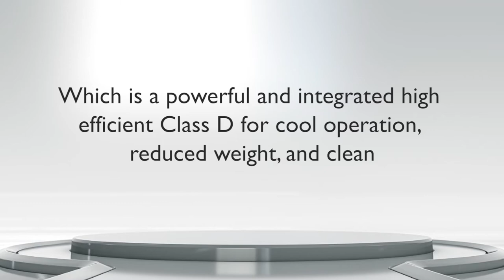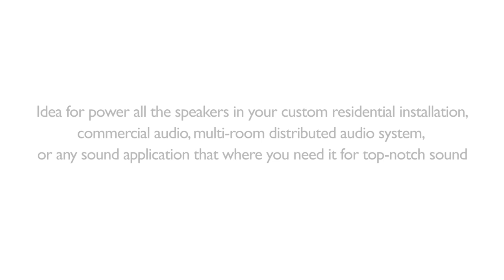Soundavo MZ-Series Multi-Channel Integrated Digital Amplifier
Soundavo announces a new MZ-Series multi-zone amplifier, which is a powerful and integrated high efficient Class D amplifier for cool operation. Comes with three models as 4 Zone/8 Channel, 6 Zone/12 Channel and 8 Zone/16 Channels, idea for power all the speakers in your custom residential installation, commercial audio, multi-room distributed audio system, or any sound application that where you need it for top-notch sound.

True multi-room workhorse that performs well with in-ceiling, indoor or outdoor speakers, the MZ-series amplifiers rated at 50 watts per channel into 8 ohms and 80 watts per channel into 4 ohms. With the Stereo/Bridge switch in the Bridge mode, each zone of channels are combined for a higher powered mono output of 160 watts into 8 ohms when needed.

Work of Art Hi-End Design, consisting of interlocking blocks of flawless acrylic, deeply brushed and anodized black aluminum with bright Blue LED power switch and zone status indicators brings this amplifier into the beautifully styled, elegant and impressively solid feel.

The MZ-series amplifier can share the same music from one audio source via RCA or S/PDIF as the Global Bus Input, or you can connect up to four external audio sources like a CD player, Sonos connect, Alexa Echo, networked music streamer via RCA Line Input to play a different one in each listening room. Each zone of MZ-series amplifier has individual volume adjustment for the left and right channels, giving you precise control over your system

Those amplifiers come with many functionalities such as Bridgeable Zones, Auto Sensing, Global Trigger Input/Output, Auto Standby, S/PDIF input, Two BUS inputs/outputs that receives audio signals from standard line-level audio sources and sends them to any or all channel.